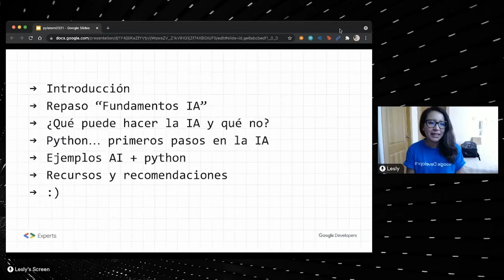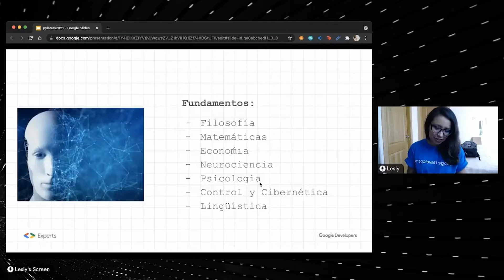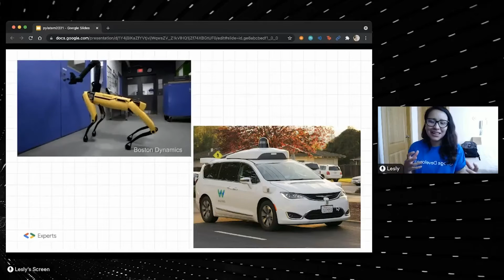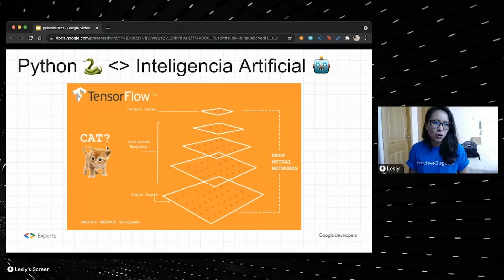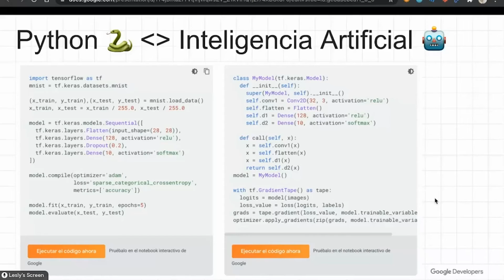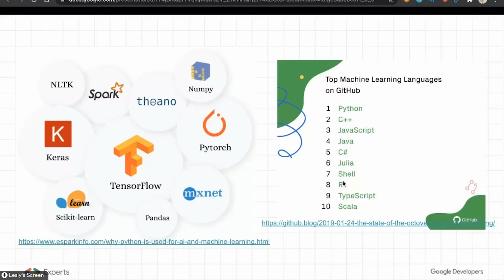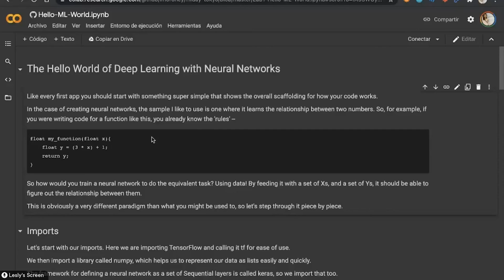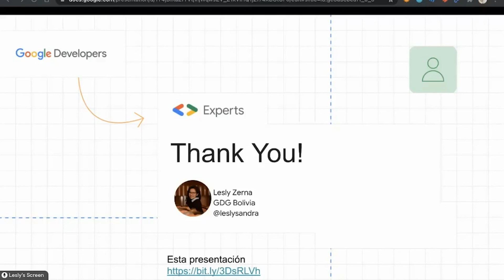Python para empezar a aprender Inteligencia Artificial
Lesly Zerna
Te preguntas por dónde empezar a aprender inteligencia artificial (IA) o si ya conoces los conceptos y quieres empezar a experimentar qué se puede hacer con IA y qué no?, esta charla es para ti! Python es más que una herramienta de programación ya que puede convertirse en tu primer paso para la IA